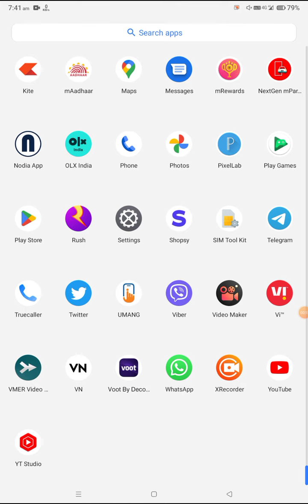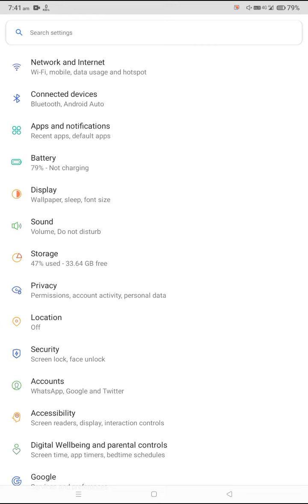Fix Vivo Y81 Charging Problem Solve